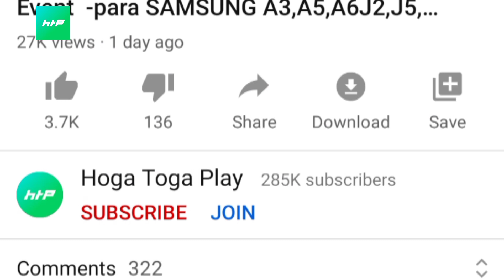I Got Free Spin Gloo Wall Skin Para SAMSUNG A3/A5/A6/J2/J5/J7/S6/S7/S9/A20/A30/A5A7